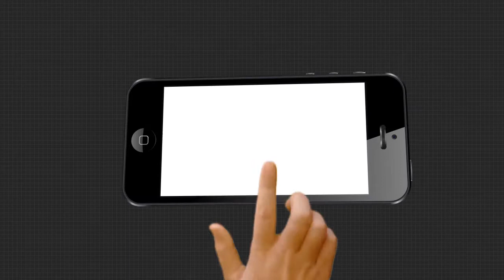କୋଭିଡ ଗୁମର ଖୋଲିଲେ ଉମା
କୋଭିଡ ଗୁମର ଖୋଲିଲେ ଖୋଦ୍ ଶାସକ ଦଳର ନେତା ଉମା ସାମନ୍ତରାୟ । କହିଲେ ବିରୋଧୀ ଯେଉଁ ଅଭିଯୋଗ ଆଣିଛନ୍ତି ତାହା ମିଛ ନୁହେଁ । ମୁଁ ଏକଥାକୁ ସ୍ୱୀକାର କରୁଛି...

ArgusNews Odisha Politics Covid_SituationWatch all the current, latest and breaking news only on "TheArgus.in" LIVE TV. The one-stop destination for LIVE news on politics, entertainment, sports, gadgets, and business.